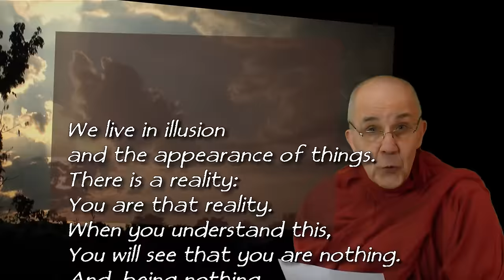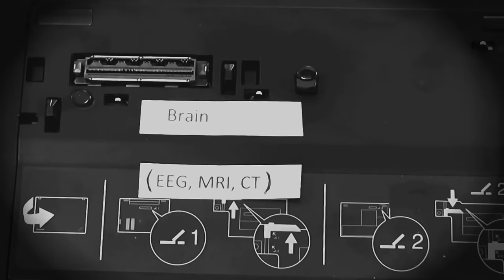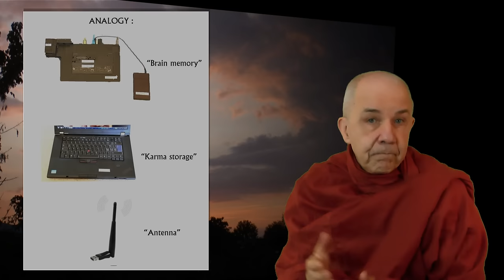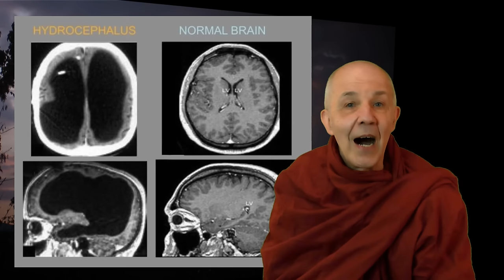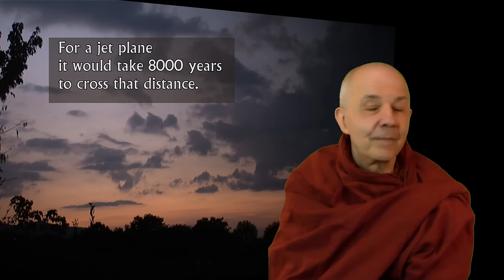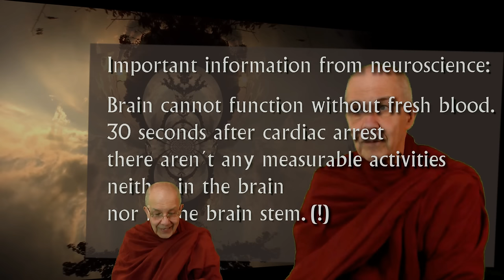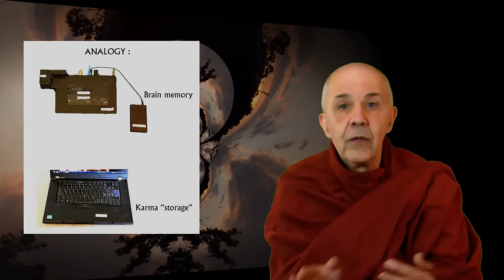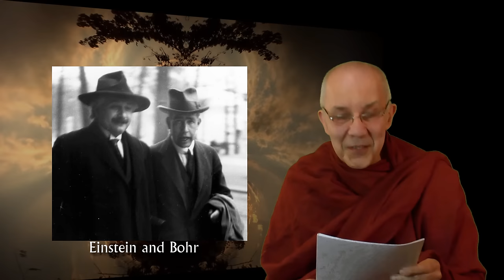NDE: The nature and significance of Near Death Experiences (Ashin Ottama)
Exploring Near Death Experiences - confrontation and synthesis of neuroscientific, psychological and spiritual perspective.
This is a shortened version of the “NDE and Buddhism”. All the central messages of the original are here, but the explanations have been shortened. If you wish to go deep into the subject, go to the 2½ hours original video.
Contents of the shortened version:
(edited subtitles can be activated: EN, IT, CZ)
00:00:02  Introduction
00:03:49  Presentation of the 3 existing ways of the NDE:
                  scientific, psychological, spiritual
00:11:06  Explanation of the relation between brain and mind
00:23:11  Example of an authentic Near Death Experience
00:31:32  Docking and undocking of mind to the brain
00:31:51  Dreams: partial undocking
00:34:16  Karma as understood in Buddhism
00:39:33  Influences from beyond
00:40:07  Brain as shield, defender and blocker of spiritual content
00:41:09  Theories, argumentations and hypotheses from neuroscience
00:46:42  The mind is not produced by brain: the proof
00:48:59  'Plasticity' of the brain: hydrocephalus
00:54:31  Two kinds of Out of Body Experiences (OBEs)
00:55:08  OBE of Dr. Susan Blackmore
00:57:16  Two central messages from Blackmore’s OBE
00:59:46  Veridical OBEs
01:07:36  NDE and Enlightenment
01:10:27  3 categories of Near Death Experiences:
                  1) Dying experiences, 2) Near death experiences, 3) Similar to NDE
01:16:57  Messages from the Tibetan book of the dead
01:23:19  Apparent development in the character of NDE throughout
                  history and different cultures
01:26:21  Rebirth in Buddhism; the decisive role of karma in rebirth
01:26:56  Plains of existence in ‘Omniverse’
01:30:27  Hell NDE
01:30:40  The nature of NDE
01:31:13  Central paradox of the NDE-phenomena
01:31:48  Scientific ‘religion’ of the future
01:32:09  The task of all great spiritual systems: to connect with the Centre
01:33:05  The conclusion: disagreeing with everybody
01:34:59  Immaterial matter: Abhidhamma explanation of ‘materiality’
01:37:02 ‘Materiality’ according to science
01:39:17 'Handshake' between theoretical physics and high level spiritual insight
01:41:06 The strange ‘reality’ of dreams, heaven and  hell

By clicking the blue number the player will jump directly to the spot in the video.